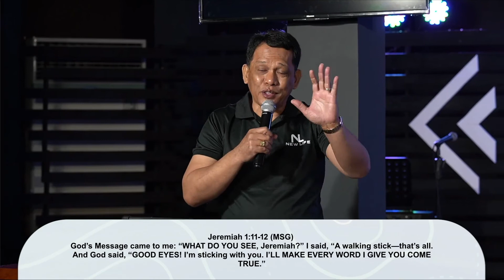Vision Alignment | Ps Al Tabernero